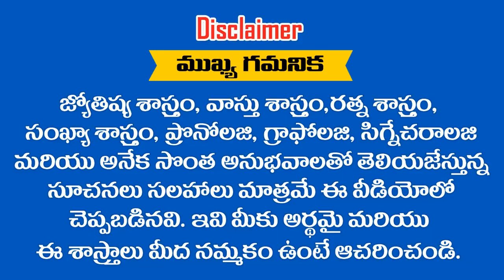ఈ ...? తేదీల వారికీ శూన్యంలో కూడా ప్రయాణించే శక్తి ఉంటుంది || RAMM KRISH NIHAN